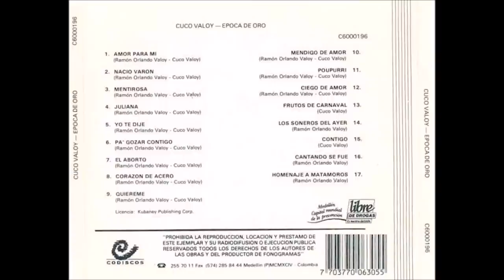🔥MENDIGO DE AMOR por CUCO VALOY - Salsa Premium